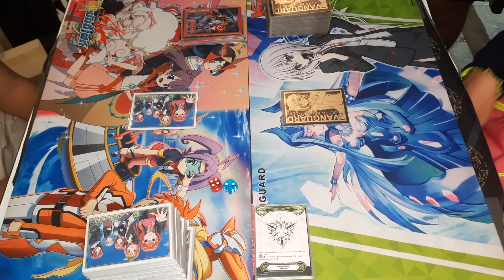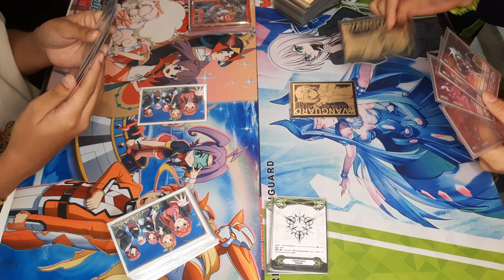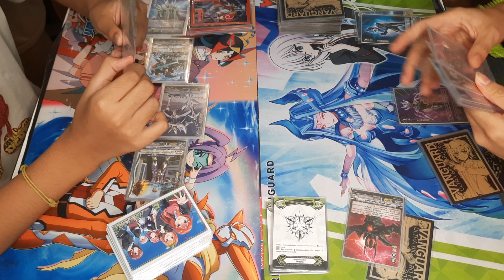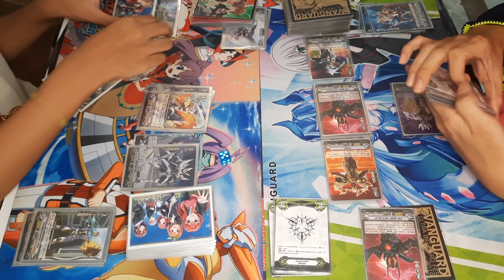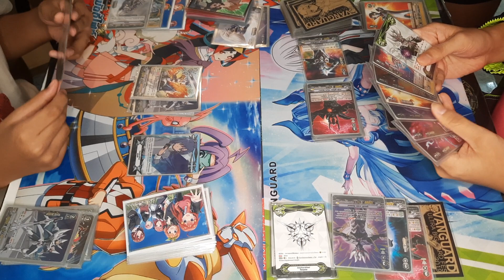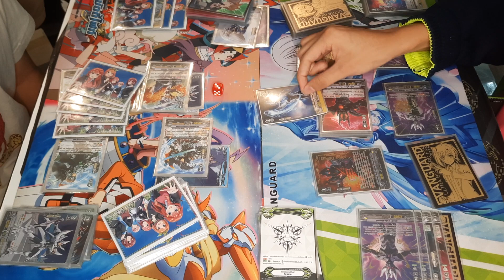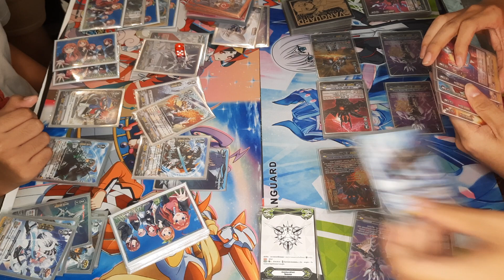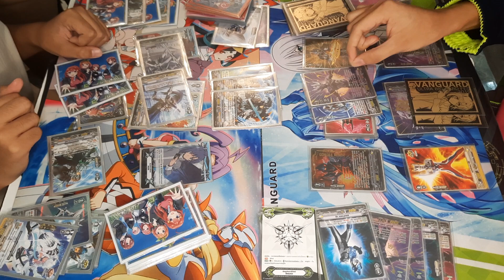แมทชิงแวนการ์ด วีไฟท์ รอยัล VS อุลตร้า (สายดาร์ค) ep.29 ที่ร้านการ์ตูนพี่พงษ์ (แข่งเาาร์ที่ 9/7/65)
ซื้อสินค้าร้านพี่ทีท Lazada ทางนี้คับ

ถ้าซื้อผ่านชอปปี้หรือลาซาด้าไม่ได้ก็มาคุยกับพี่ที่เพจนะคับ เพราะที่ร้านพี่มีบริการส่งถึงบ้านคับ